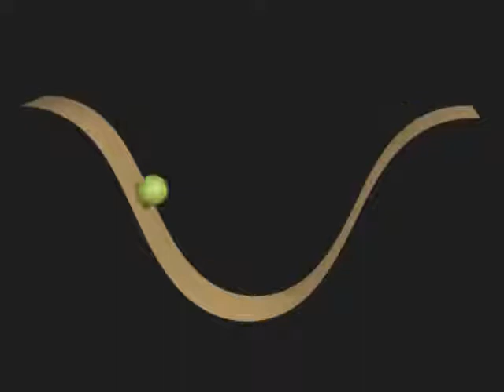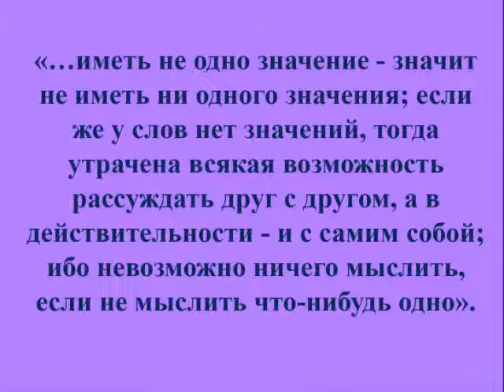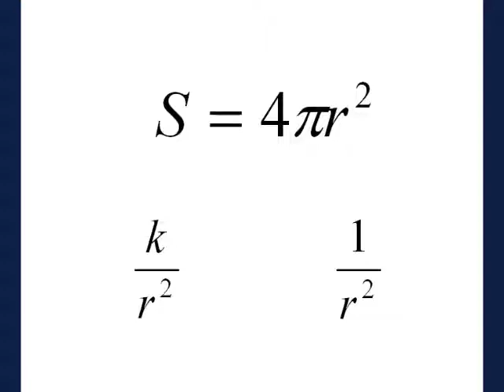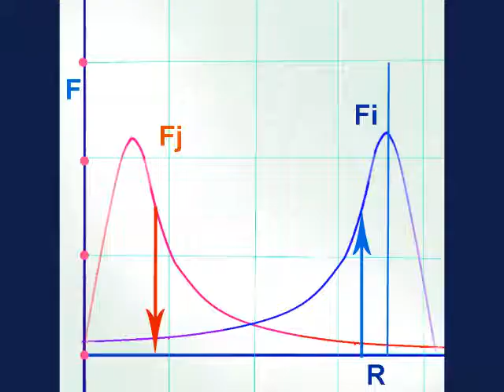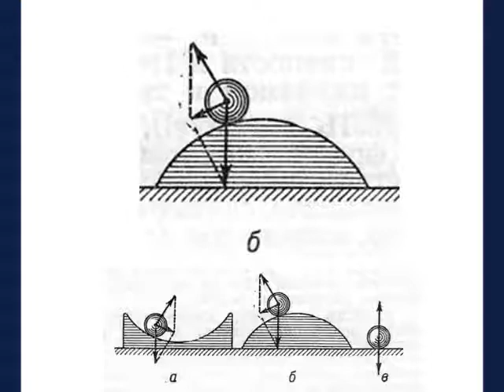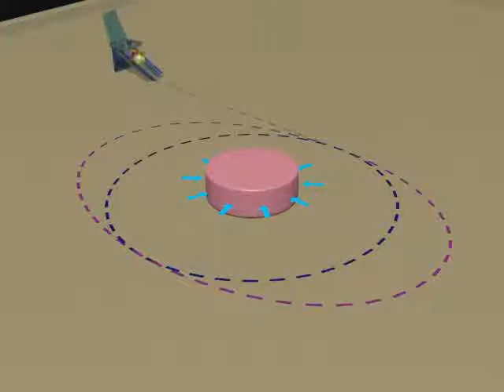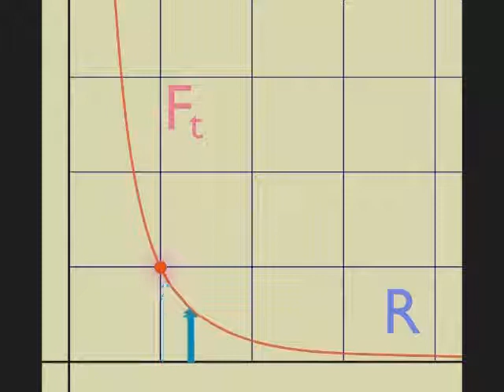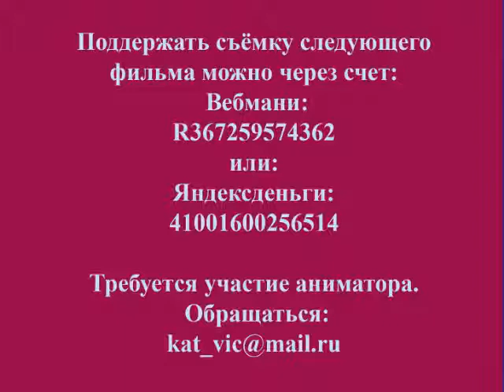Шах и мат, академики!